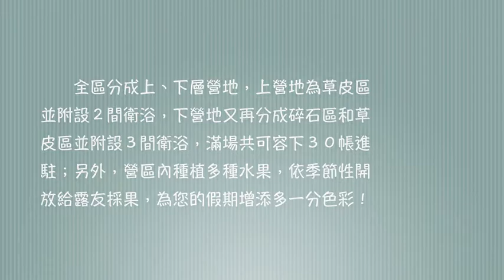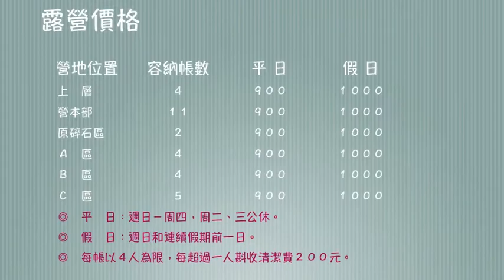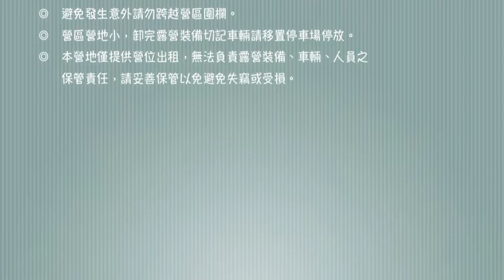苗栗．泰安＆司馬限360度景觀露營區/休閒、旅遊、餐廳、美食、溫泉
『３６０度景觀露營區』為在泰安鄉中興村司馬限，是前往雪見遊憩區的方向，當地海拔約１２００公尺，是一處冬暖夏涼的避暑勝地，有著３６０度的環景視野而為露營區命名，眺望著晴空萬里的遠方令人心曠神怡，秋冬時分的雲海更是引人入勝！

　　全區共分成六個草皮區營地，上半部提供２間衛浴，下半部提供３間衛浴，滿場共可容下３０帳進駐；另外，營區內種植有多種水果，依季節性開放給露友們採果，為您的假期增添多一分色彩！

露營價格

營地位置 容納帳數 平 日 假 日
　上　層 ４ ９００ １０００
　營本部 １１ ９００ １０００
　原碎石區 ２ ９００ １０００
　Ａ　區 ４ ９００ １０００
　Ｂ　區 ４ ９００ １０００
　Ｃ　區 ５ ９００ １０００
　◎　平　日：週日－周四，周二、三公休。
　◎　假　日：週日和連續假期前一日。
　◎　每帳以４人為限，每超過一人斟收清潔費２００元。

進、退場時間

◎　平　日：進場為１２：００後，退場為翌日１２：００前。
◎　假　日：進場為１４：００後，退場為翌日１４：００前。

訂金匯款

◎　訂位確認後，請於三天內臨櫃匯款或ATM轉帳。

　　合作金庫∕苗栗分行
　　代　碼：００６
　　戶　名：楊漢光
　　帳　號：０１８０７６５７２９８７２

◎　匯款完成後，請告知單據末五碼並選擇營位。
◎　取消訂位：匯款後，因故不能前來的客人，請在五天前來電告知，訂金可保留三個月；若欲退費請依下列規定說明：

◎　入住前，取消天數 ◎　退還訂金比例
　　　　１５天前 　　　１００％
　　　４－８天 　　　　５０％
　　　０－３天 　　恕　不　退　費

注意事項

◎　本營區不做營位候補作業。
◎　逢週日(含連假) 進場時間為下午兩點。
◎　除了全區包場，其餘時間衛浴為全區營友共用之設備。
◎　上山前，請務必來電確認是否有無來車，避免會車問題。
◎　草皮區禁止車輛進入。
◎　若要辦理延期或退費，請於訂位５日前電話告知，否則訂金不予退還。
◎　攜帶寵物狗狗進場的營友，請維護好營區週遭的整潔，離場前請把狗狗的便便清理掉，以提供下組客人乾淨的場地。
◎　為配合鄉公所之垃圾強制分類，敬請確實做好垃圾分類。
◎　山上水源取得不易，請營友們節約用水。
◎　山上跳電維修不易，營區內禁止使用發電機及高容量電器用品，如未依照規定而使線路燒毀，請照價賠償。
◎　為維護營區內生態和草皮，嚴禁於草皮上直接生火，請架高至少離地面草皮５０公分以上以免草皮乾死，如未按照規定導致草皮乾死需依面積負責賠償。
◎　吹風機限浴室前用。
◎　２３：００至隔日０７：００為休息時段，請勿大聲喧嘩，此段時間車輛避免進出園區。
◎　營區內請家長注意兒童並告知勿攀爬營區坡地，以免受傷或將石頭、樹枝、雜物等，丟入園外，造成鄰地主之困擾。
◎　避免發生意外請勿跨越營區圍欄。
◎　營區營地小，卸完露營裝備切記車輛請移置停車場停放。
◎　本營地僅提供營位出租，無法負責露營裝備、車輛、人員之保管責任，請妥善保管以免避免失竊或受損。

交通方式

◎　國道３號：由苗栗交流道下．往苗栗→接台７２線快速道路‧往大湖方向→再由台三線右轉往大湖方向→行至大湖酒庄處靠左往雪見遊憩區∕苗６１線∕司馬限林道→行經檢查哨，依「３６０度景觀露營區」指標即達。

苗栗縣泰安鄉義興村中興村５鄰司馬限１８－１０號
電　話：０９７８－４５３７３

泰安露營區,泰安餐廳,泰安民宿,大湖餐廳